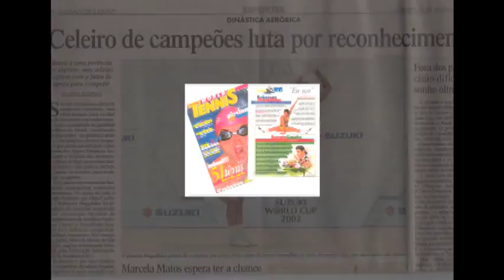Roberson Magalhaes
About Me